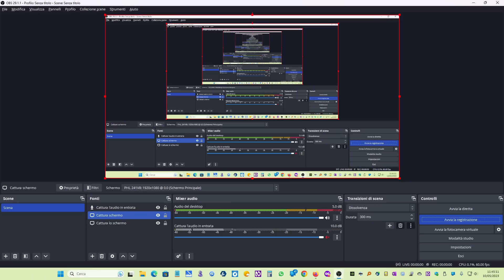VIDEOALLENAMENTO JUVENTUS VIGILIA SEVILLA 10 05 2023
Ben ritrovati e benvenuti ad una nuova doppia Vigilia Bianconera! Già, perchè oggi gli appuntamenti sono 2: il Videoallenamento e la Videoconferenza.
Intanto, dopo Lunedì 08 Maggio 2023, giorno di pausa concesso alla squadra da Max Allegri, post vittoria, Domenica 07 Maggio 2023, sull'Atalanta per 0-2, allenamento mattutino, Martedì 09 Maggio 2023, per i ragazzi. La squadra si è ritrovata al Training Center a meno due dalla sfida di Europa League, la semifinale di andata contro il Siviglia.
Menu di giornata: esercitazioni tecniche dedicate al possesso palla, alla costruzione della manovra contro una squadra schierata, per concludere con la consueta partitella. Oggi, Mercoledì 10 Maggio 2023, Training Session di rifinitura.
L'appuntamento è per le 11:45, dal Media Center di Vinovo ed è, come sempre, aperto ai Media per i primi 15 minuti. La Videoconferenza Stampa di Vigilia, invece, è in programma, dalla Sala Stampa del Media Center di Vinovo, alle 14:15. Entrambi i video interamente disponibili qui, come sempre.
Dunque non dimenticatevi di attivare le Notifiche Push con la Campanella, iscrivervi al Canale, condividerne i video e metterli tra i Vostri Likes, sempre se lo ritenete opportuno; inoltre seguite e sostenete il mio sito, cui è legato questo mio Canale,
Portatelo sempre con Voi per avere tutti gli ultimissimi aggiornamenti, in tempo reale, con tutte le ultimissime notizie dall'Italia e dal Mondo. Se apprezzate il mio lavoro, potete donare cliccando qui:
Super sincero grazie di Cuore a Tutti Voi!